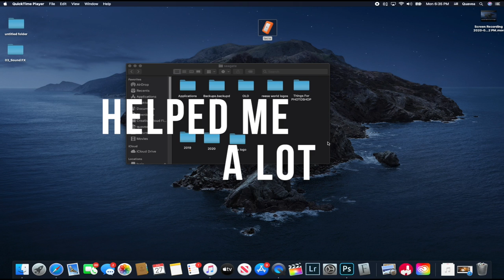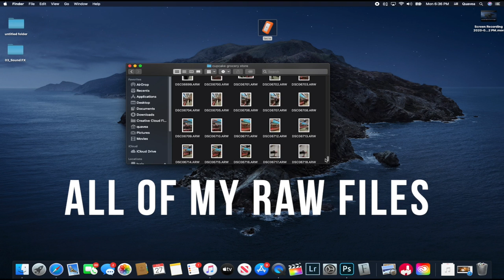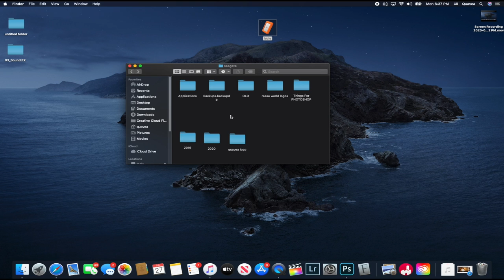Easy & Quick Way To Organize Your Hard Drive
Heres My Quick and Easy Way To Organize Your Hard Drive

Gear for Concerts, Photoshoots and Vlogs :

My Camera
My NEW FAVORITE Lens
My lens for EVERYTHING (Best Lens)
My Mic
Memory Card To Shoot Super Fast
Cheaper but Great Memory Card
Camera batteries

How I Make My Youtube Videos :
My Lens
Light All The Big Youtubers Use
Stands I Use For My Light
Softbox Light Dome
My Monitor
Long Mic Cord
Mic Stand

My Desk Stuff :

Best Laptop Cord Hub for 16inch Macbook
Orange Editing Hard Drive
Other Good Hard Drive
ONLY Cord That Worked For My Display For My 16 inch macbook
Cords I Use To Charge My Camera and Stuff
BIG Desk Hardrive

Other Desk Stuff -

(RUSS BOOK) My FAVORITE book for creative people like myself